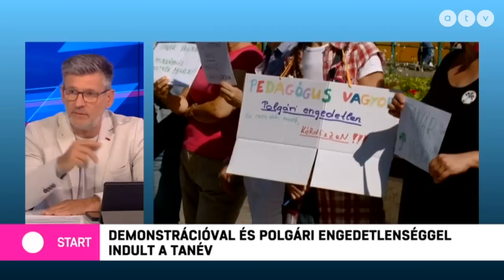Polgári engedetlenséggel indult a tanév több iskolában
Az ATV Start vendége Barkóczi Balázs országgyűlési képviselő, DK.